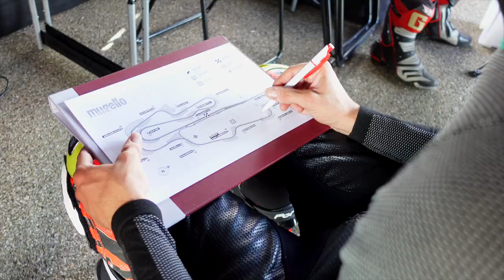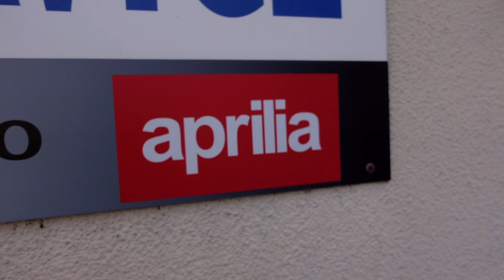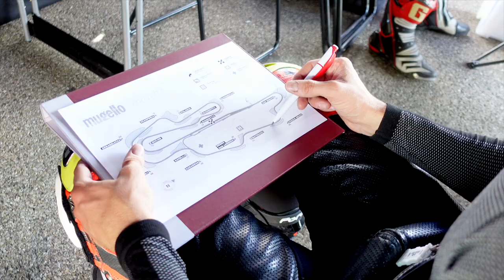Masterclass Yamaha | Sai aspettare?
Ciao Riders, domenica scorsa sono stato a fare il corso Masterclass Yamaha con Davide Stirpe al circuito del Mugello.
È stata una giornata intensa e molto calda in cui abbiamo lavorato sodo tutto il girono, per rimuovere alcuni errori che mi porto dietro nella guida ormai da anni.
All’interno del video trovate una presentazione e una lunga chiacchierata con Davide, che ci spiega come migliorare e quali sono gli errori più comuni che solitamente noi amatori commettiamo nella guida di una moto in pista.
La giornata è stata articolata su 4 turni alle spalle di Davide e da una comparativa fatta da soli in cui abbiamo provato a mettere a frutto quanto imparato nelle sessioni teoriche e pratiche precedenti.
Mi sono molto divertito e l’ho trovato straordinariamente utile.
Come sempre dico, un buon corso di guida dovrebbe essere la prima o la seconda cosa da fare quando si decide di voler prendere seriamente questo sport.
Come sempre vi chiedo di farmi sapere se questo video vi è piaciuto nei commenti qui sotto!

La mia attrezzatura:
Main Camera: Canon EOS M6 Mark II
Main Lens: Canon EF 24-105
Second Lens: Canon EF 17-40
Viltrox Speedbooster 2
360 Camera: GoPro Max
Action Cam: GoPro Hero 7 Black
Vlog Camera: Sony ZV-1
Vlog Camera: DJI Pocket 2 Creator Combo
Mic: Rode VideoMic
Radio Mic: Saramonic Blink 500